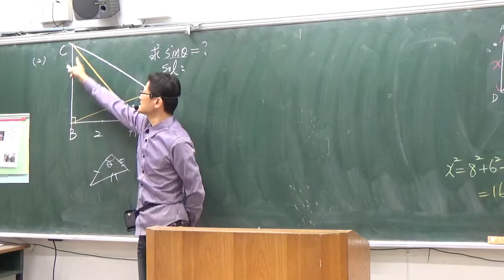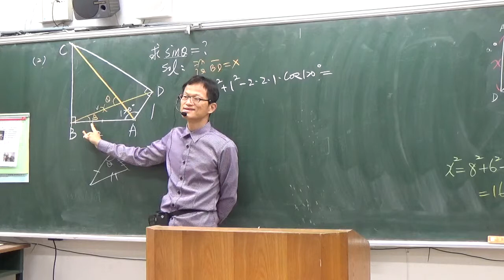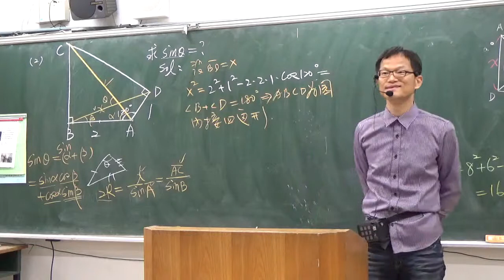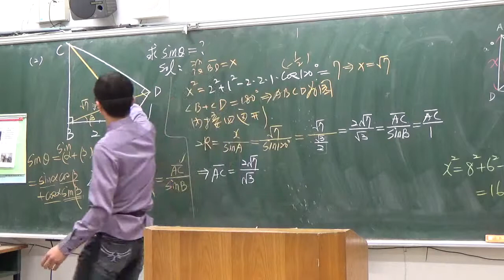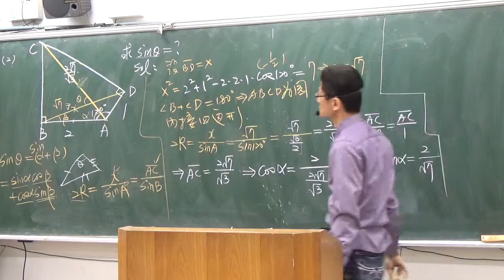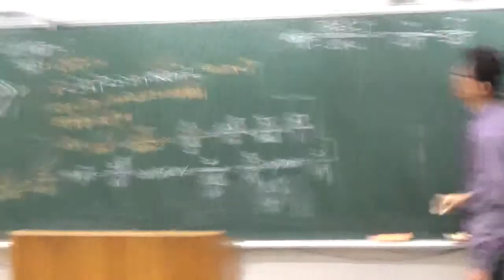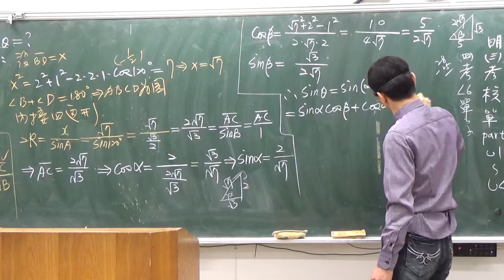高中數學 第三冊 第一章三角函數--較難題目探討3